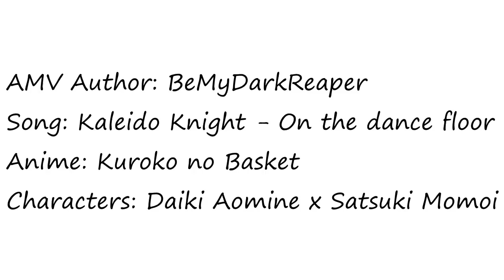AMV - Kuroko no Basket - Aomine x Momoi - On the dance floor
AMV Auhor: BeMyDarkReaper
Song: Kaleido Knight - On the dance Floor
Anime: Kuroko no Basket
Characters: Daiki Aomine x Satsuki Momoi

I love this couple!